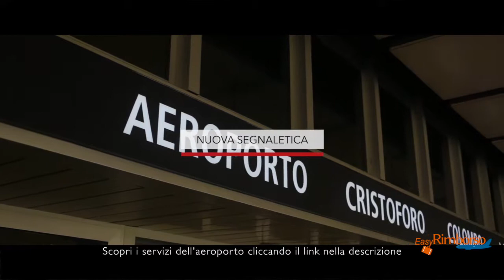I servizi dell'aeroporto di Genova Sestri Cristoforo Colombo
All'interno di questa pagina troverai tutti i servizi messi a disposizione dall'aeroporto di Genova